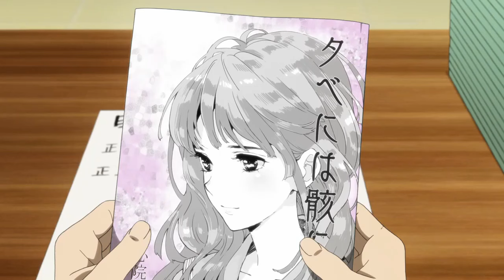Chitanda met Oreki's sister for the first time💞 ~ Hyouka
Hyouka氷菓 episode 15